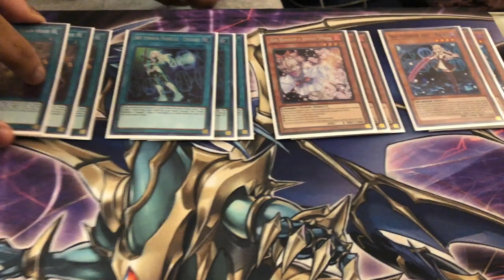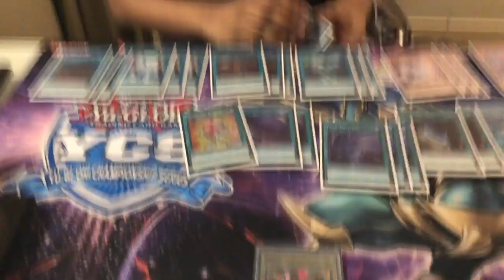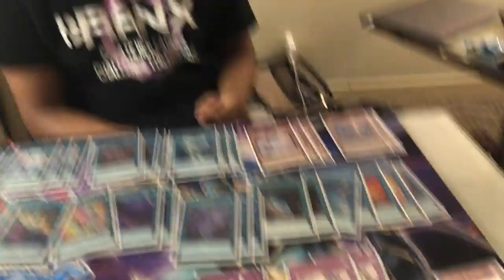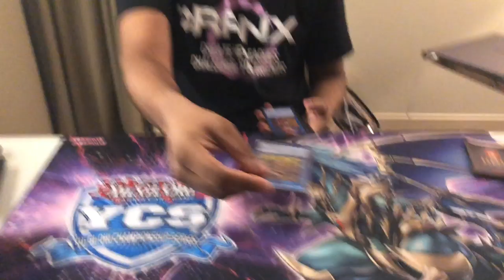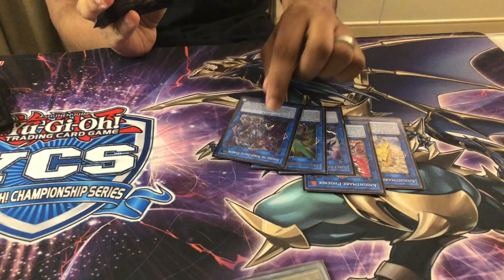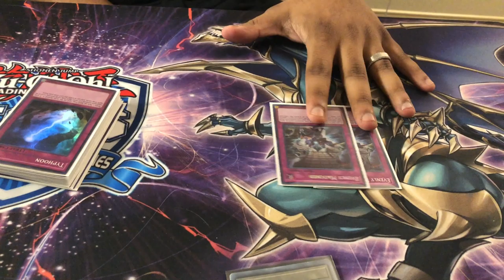Top 32 Sky Striker - YCS Chicago 2019 by Kassim Hakim - Yu-Gi-Oh!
Kassim from RanX shows you what a TOP 32 Sky Striker Deck looks like at YCS Chicago 2019!